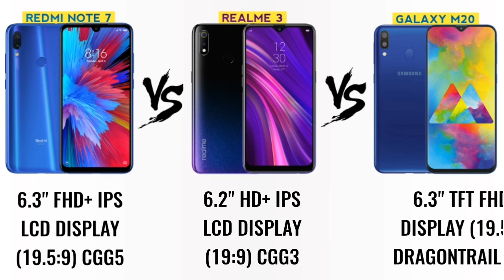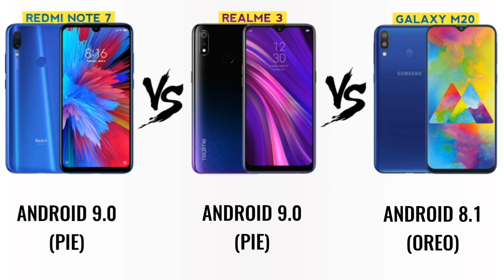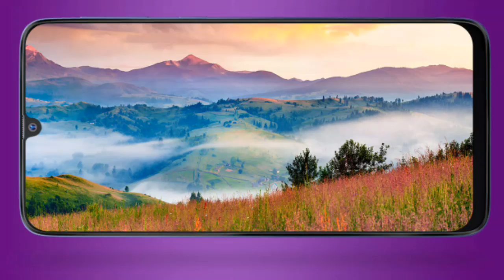Redmi Note 7 VS Realme 3 VS Samsung Galaxy M20 Comparison in Hindi | MrPhoneji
Hii Guys this is Himanshu Sharma and you are watching MrPhoneji, Guys Xiaomi ne Redmi Note 7 aur Redmi Note 7 Pro india me bahut hi kamal ki pricing ke sath launch kar diya hai aur aaj ke is video me mai Redmi Note 7 ka comparison Realme ke new launch phone Realme 3 jo ki bahut hi kamal ka phone hai realme ne realme 3 ko bahut hi aggressive pricing ke sath india me launch kiya hai aur Samsung ne bhi recently Samsung Galaxy M20 launch kiya hai jo ki bahut hi accha phone hai aur aaj ke is video me Redmi note 7, Realme 3 aur Samsung Galaxy M20 ka comparison karke bataunga aur aapko bataunga ki aapke liye kon sa smartphone jada accha hai Redmi note 7 ya Realme 3 ya Samsung Galaxy M20, ummed h ki aapko ye video pasand aayegi.